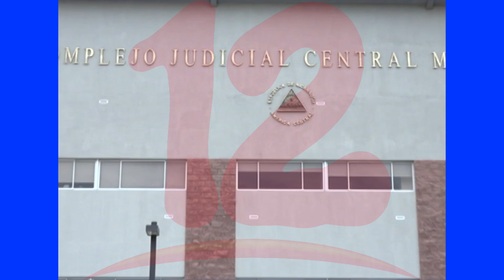“Mas de 32 abogados han muerto por síntomas de coronavirus”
La abogada Martha Patricia Molina afirma que miembros de este gremio han solicitado a la CSJ  la suspensión de plazos de términos judiciales, par crisis sanitaria.